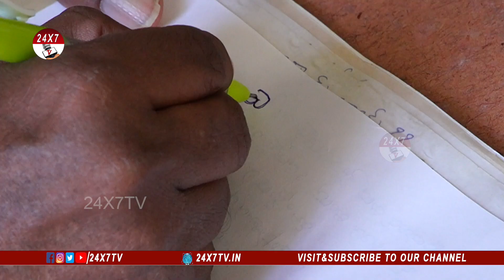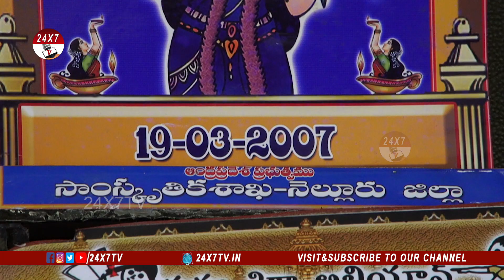Writer & Teacher Sathish Reddy Interview - Promo|Vanjavaka Sathish|Best Motivational Video|24x7tv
24X7TV Telugu is a 24/7 news channel on the digital platform, with exclusive news, breaking news, special interviews like  Face To Face ,